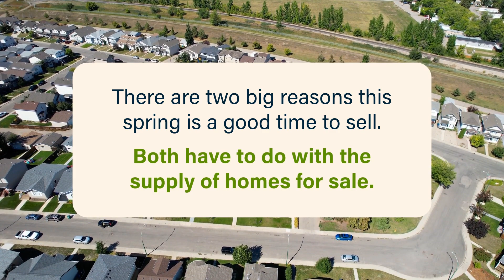This Spring is the Sweet Spot for selling your home in Suwanee Ga. Cumming Homes for sale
Are you considering Selling your home or Buying a home? That is a big decision. Make sure you get Atlanta's Best Home Guides.

If you are interviewing agents to help you buy or sell in North Atlanta - Meet John Foster

John Foster is an Award winning Realtor with Keller Williams. He has been a full time Realtor since 2003 and has lots of experience.

💻 Search the MLS - it is updated every 5 minutes so the data is very clean

If you want advice on what should be done to put your home on the market contact John today. If you want to buy a home in Alpharetta Ga, John Foster has been selling homes as a full time Realtor in Alpharetta Ga for over 20 years. Are you considering buying a home in Cumming Ga? John Foster has lived in Cumming Ga since 1994 and is a full time real estate agent and knows the North Atlanta Market. Call John Foster today.

If you are considering selling your home in the Atlanta area - your goal might be to get the most money, in the least amount of time with the least amount of hassle. John Foster uses a home selling system, called 72Sold, to accomplish these 3 goals. It if a different way of selling compared to the traditional way - contact John and ask about his 72Sold method of selling homes.

 John Foster is a full time Realtor Serving North Atlanta (since 2003) and specializing in listing and selling homes the following cities: 1. Alpharetta 2. Cumming 3. Milton 4 Suwanee 5. Sugar Hill 6. Johns Creek 7. Forsyth County Ga 8. North Fulton
Buying and selling a home shouldn't be difficult and I pride myself on being honest, direct and making sure you know the process and what to expect.